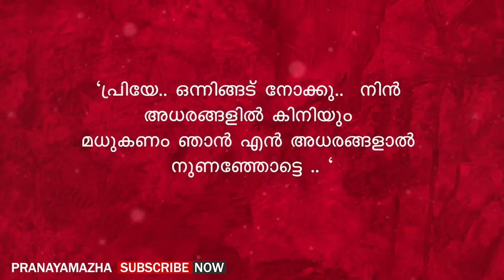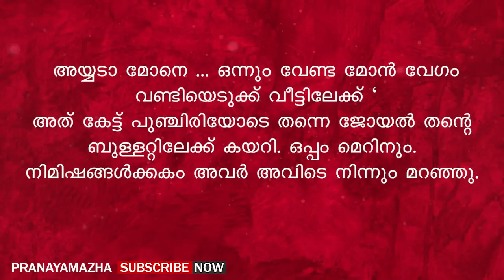കള്ള തെമ്മാടി.. ഒന്ന് ഉമ്മ വച്ചാൽ അന്നേരം കൈ ഇഴഞ്ഞു തുടങ്ങും അല്ലേ | PRANAYAMAZHA NEW STORY